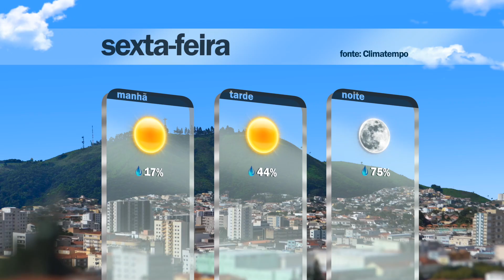Plan Notícias - 1ª edição (01/10/2021)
Adolescentes com 16 anos de idade e sem comorbidades são vacinados contra Covid-19, nesta sexta-feira (1º), em Poços de Caldas. Saiba mais em nosso vídeo!